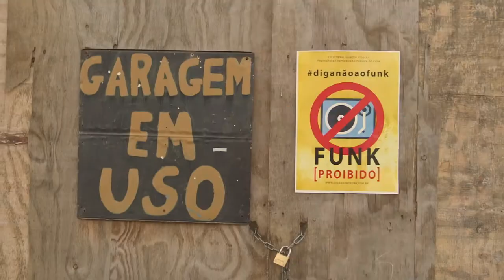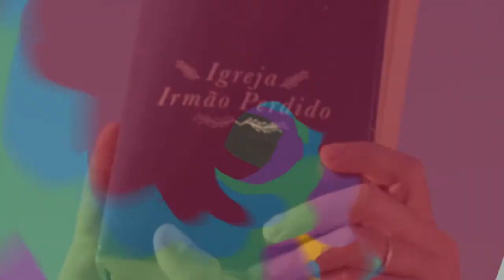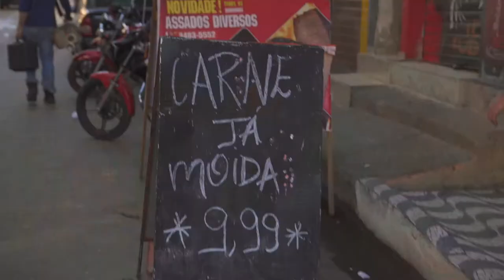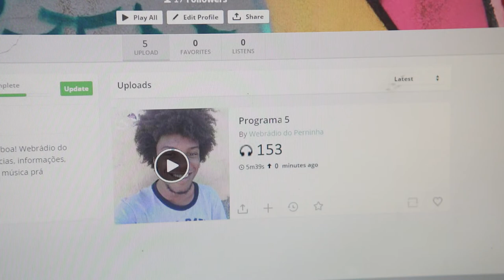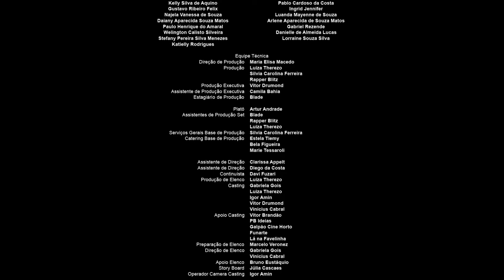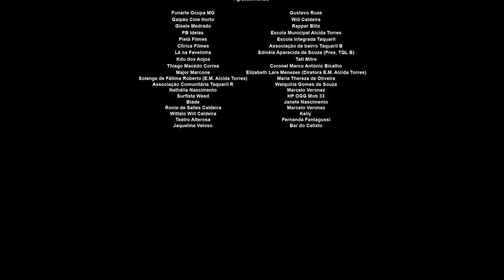Canal Televisão - Um Morro do Barulho. EP. 03 - Wi-fi, cervejinha e disco voador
Juju tem uma visão, acompanhada da ideia de liberar o wi-fi para atrair público ao Centro Comunitário. A iniciativa dá “certo até demais”, e uma confusão se instala a partir de uma batida policial. Enquanto os amigos pensam em alternativas para lidar com a situação, Nandinha acaba se envolvendo com Wilsin, o traficante de funk da região.